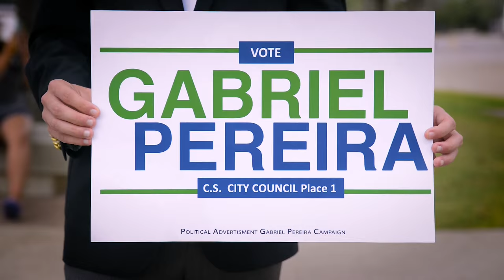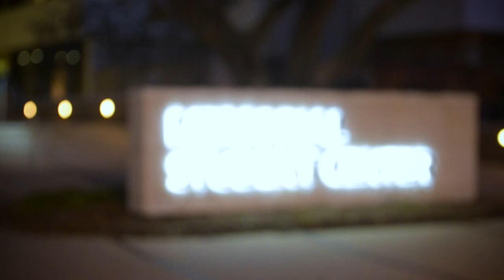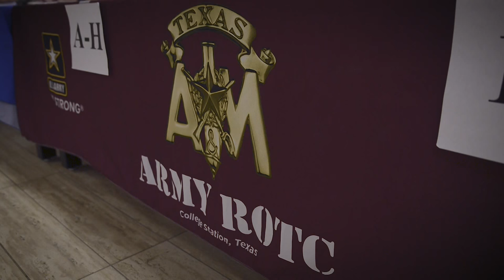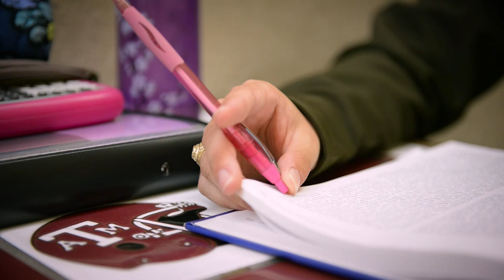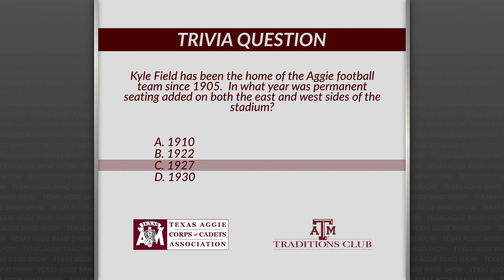TEXAS AGGIE BAND SHOW Campus Student Leadership 2015-2016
The Texas Aggie Band Show brings you the Campus Student Leadership in full HD.
BJ's Restaurant and Brewhouse
Texas Aggie Corps of Cadets Association